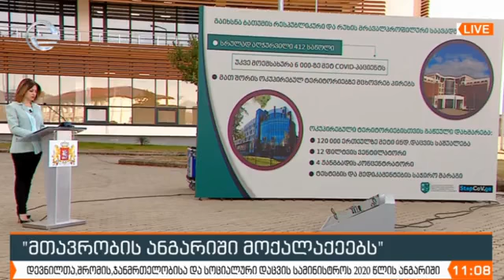,,დღეს რუხიდან ერთი წლის ანგარიშს ვაბარებ მთელ საქართველოს"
,,მივმართავ როგორც ენგურს აქეთ, ისე – მის მიღმა მყოფ თანამემამულეებს – ანგარიშვალდებული ვარ თითოეული თქვენგანის წინაშე"